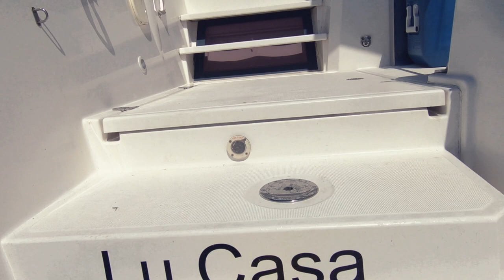Don't do this in GALE force winds! (34+ knots)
On our first night anchoring the catamaran in Key West, we encounter gale force winds and an anchorage full of crab pots. When pulling up our anchor, we run aground, get tangled up in a crab pot line, and experience an engine failure!  With only one engine working, I am forced to dive into the freezing cold water to troubleshoot the problem in order to continue our sailing adventure in the Atlantic!

Episode 08 | Key West, Florida

📖  Chapter:
0:00 What Happened
2:02 Jumping into the Atlantic Ocean
3:50 Will this plan work?
5:12 Lessons learned